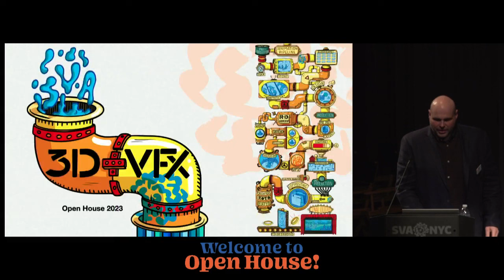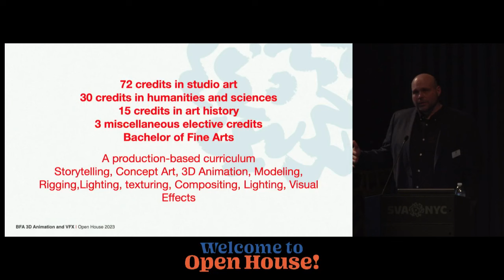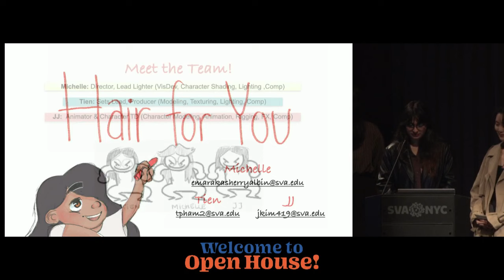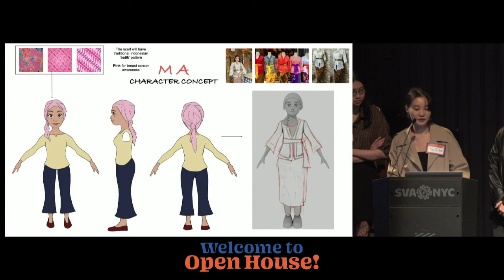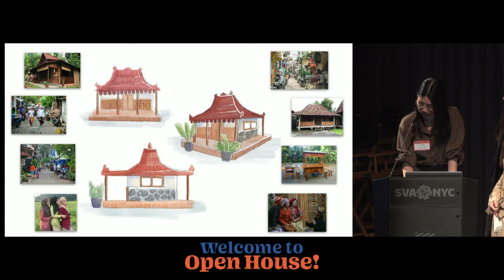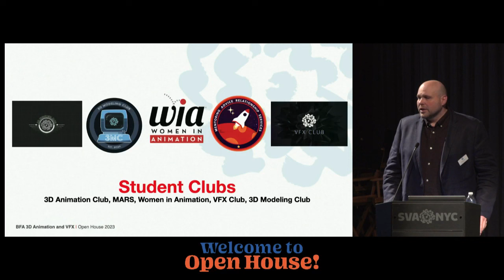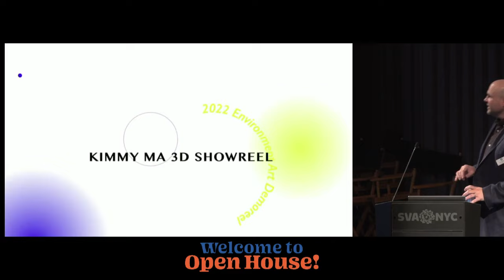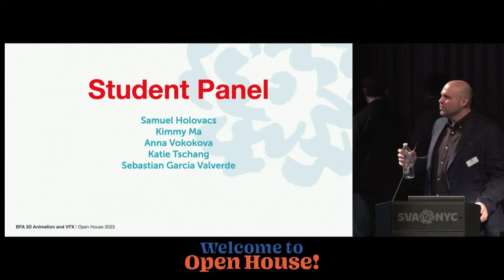2023 SVA Open House #1 - 3D Animation and Visual Effects Presentation by Jimmy Calhoun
2023 SVA Open House #1 - Open House
3D Animation and Visual Effects Presentation by Jimmy Calhoun
Saturday, Oct 14th @10:30AM EST